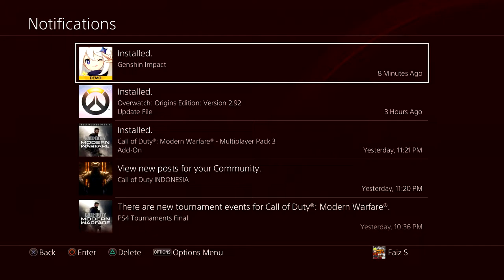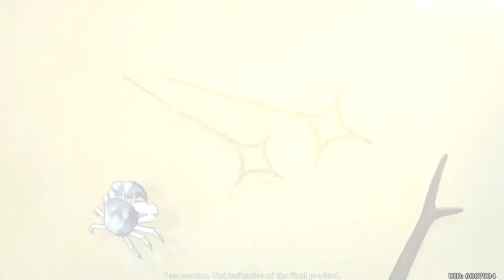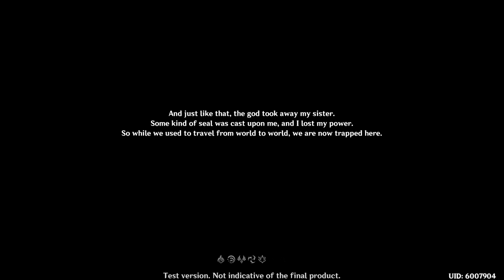MIHOYO'S BEST GAME SO FAR?! (Genshin Impact Final Closed Beta Playthrough) #1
IT'S FINALLY HERE BOIS!!!

A bit of audio issues here and there and well... 40 minutes.. Yeah..

Timestamps:

00:00 - Intro
01:59 - Opening CG
04:35 - WOKE lul
07:41 - this is the greatest achievement anyone could ever get on the game's beta test day 1
08:37 - Paimon's Introduction of the Statues
09:22 - Prologue: Act 1
12:03 - Combat Intro (Tutorial)
14:07 - technical difficulties lol feelsbadman
14:35 - yh skip here for moar kombat uwu
19:34 - big pp energy dragon
21:45 - you can climb trees in this game
22:10 - Amber Intro
25:40 - 10/10 cooking gameplay
30:06 - Amber combat gameplay
34:11 - me wandering way too far for way too long
41:25 - me realizing there's a story to follow

►Friend(s) in the video:
solo player

Music(s) Used (In Order):
SageModeKurama
SMKurama
Sage

雨